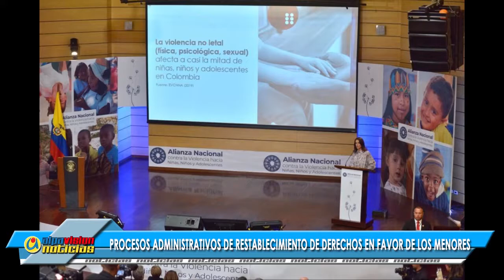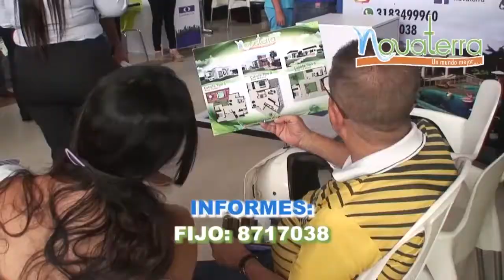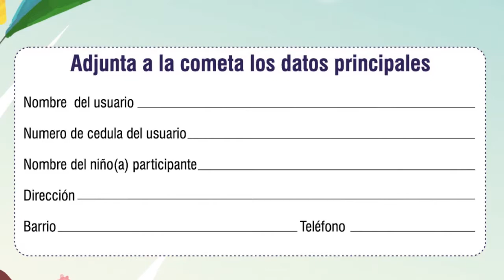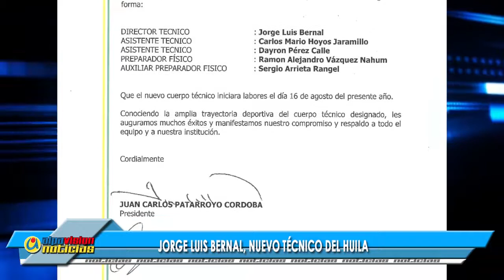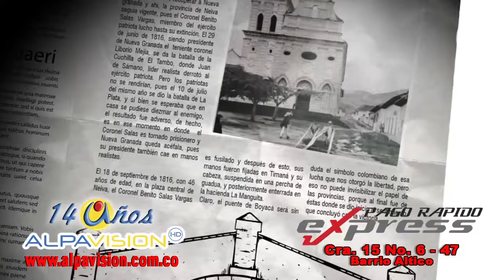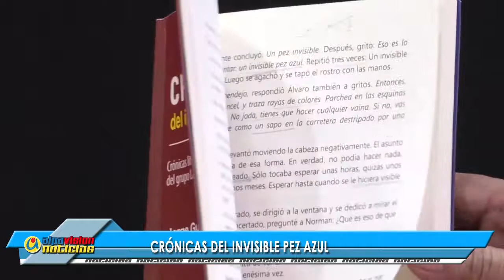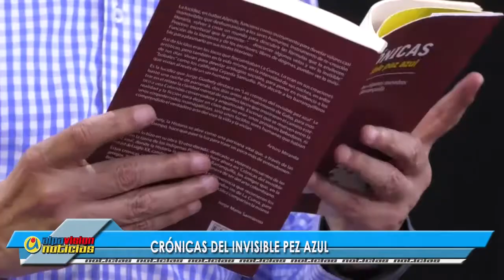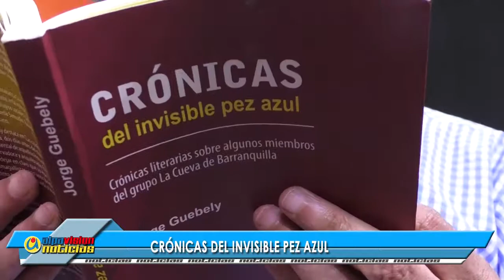ALPAVISION NOTICIAS 15 AGOSTO 2019